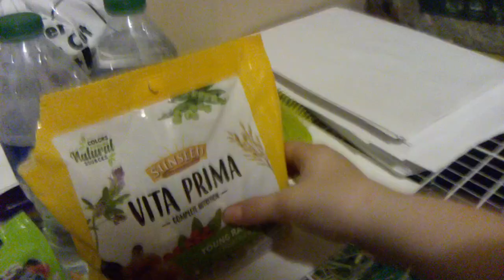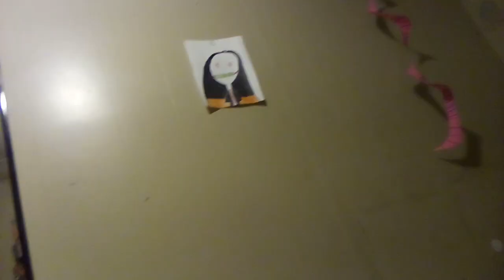August 20, 2023